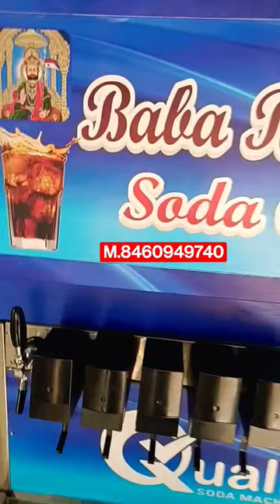Soda Machine 10 Flavour Rajasthan 🍹🍻 🍷🍸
AHMEDABAD

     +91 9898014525